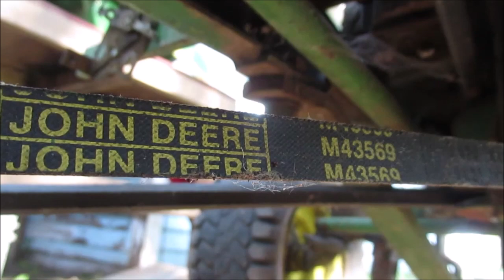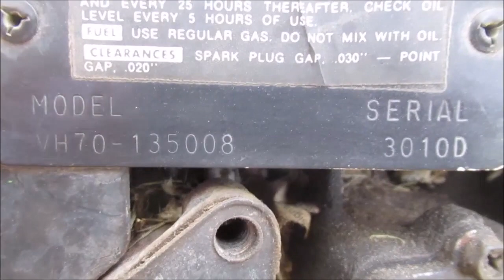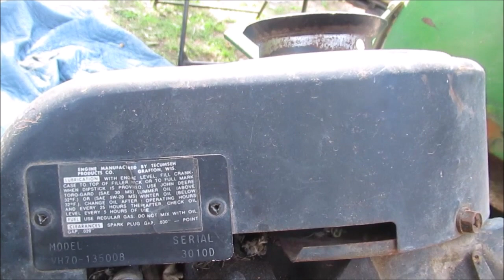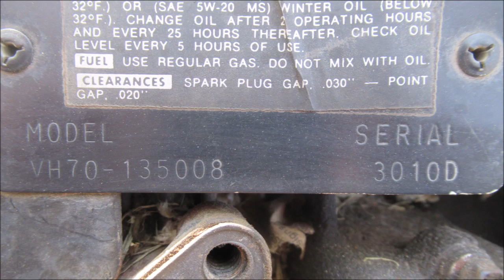Disassemble John Deere 70 Lawn Tractor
Disassemble JD 70 to make a Hot Rod Tractor..Video shows a lot of the mechanical parts and pulleys etc.  .Note :I do not get paid by any companies to show any products on my videos